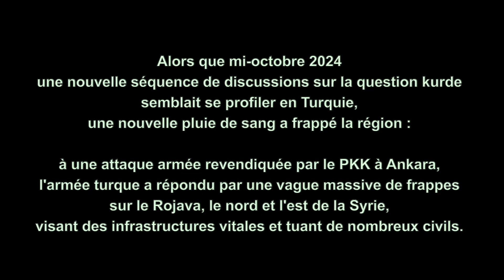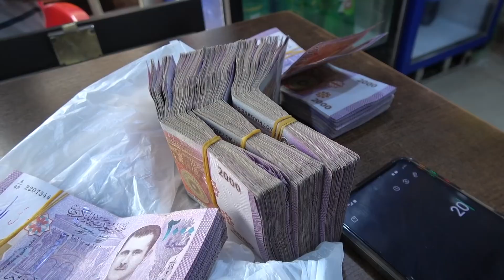Rojava sous les bombes. 2024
Alors que mi-octobre 2024 une nouvelle séquence de discussions sur la question kurde
semblait se profiler en Turquie, une nouvelle pluie de sang a frappé la région :
à une attaque armée revendiquée par le PKK à Ankara, l'armée turque a répondu par une vague massive de frappes sur le Rojava, le nord et l'est de la Syrie,
visant des infrastructures vitales et tuant de nombreux civils.

Cette vidéo, tournée en mai 2024, montre les premiers bombardements
en 2023 et début 2024. Les mêmes sites ont été bombardés en octobre 2024.

Réalisation : Chris Den Hond
Durée : 18 minutes
Avec le soutien d'OrientXXI